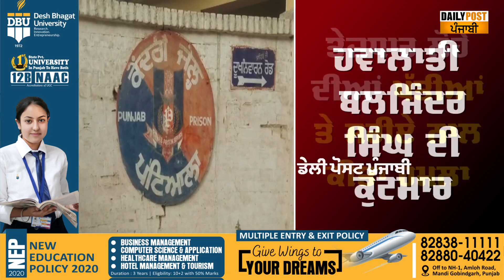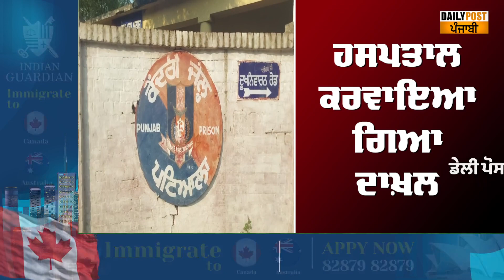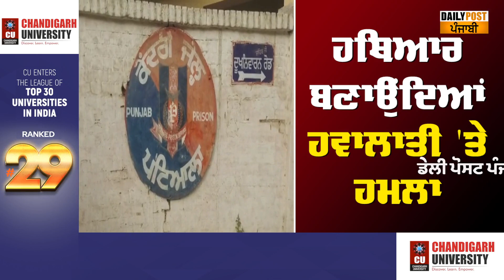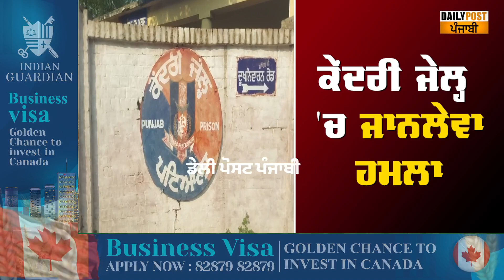ਪਟਿਆਲਾ ਜੇਲ੍ਹ 'ਚ ਵੀ ਬਾਜ਼ ਨਹੀਂ ਆਏ ਲਾਰੈਂਸ ਬਿਸ਼ਨੋਈ ਦੇ ਗੁੰਡੇ ! ਆਪਸ 'ਚ ਭਿੜੇ,ਕੀਤਾ ਜਾਨਲੇਵਾ ਹਮਲਾ,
ਪਟਿਆਲਾ ਜੇਲ੍ਹ 'ਚ ਵੀ ਬਾਜ਼ ਨਹੀਂ ਆਏ ਲਾਰੈਂਸ ਬਿਸ਼ਨੋਈ ਦੇ ਗੁੰਡੇ ! ਆਪਸ 'ਚ ਭਿੜੇ,ਕੀਤਾ ਜਾਨਲੇਵਾ ਹਮਲਾ, ਸੁਣੋ ਪੂਰਾ UPDATE